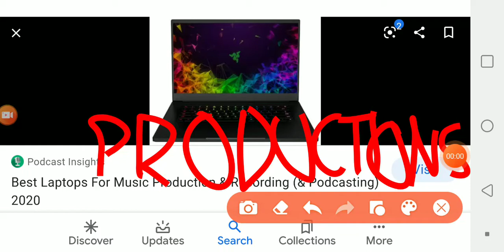Dlc laptop productions/regency television/20th century fox television logo